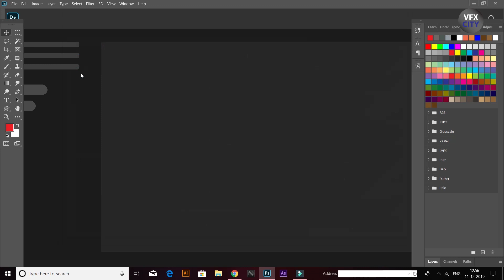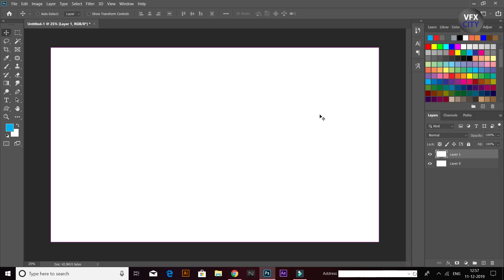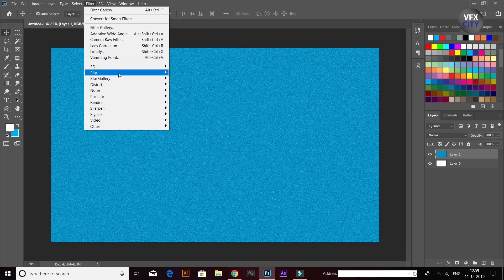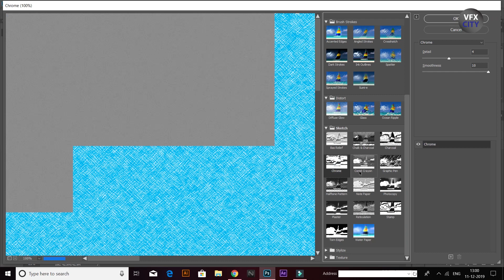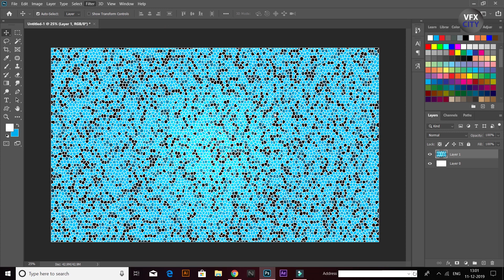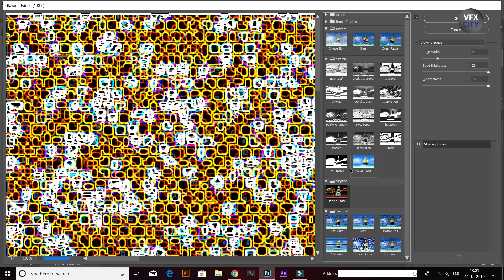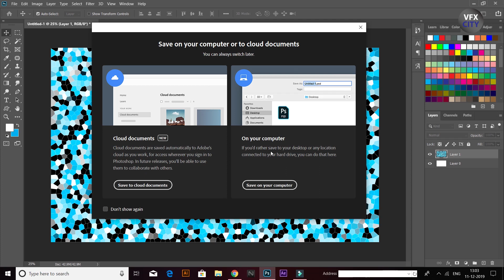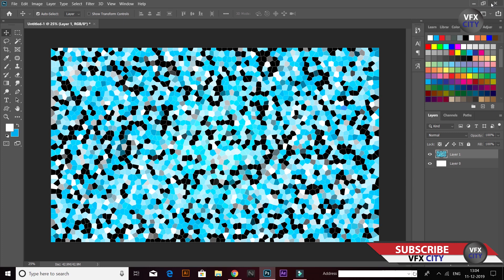how to create backgrounds USE photoshop fillter gallary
In this video learn how to create backgrounds USE photoshop fillter gallary